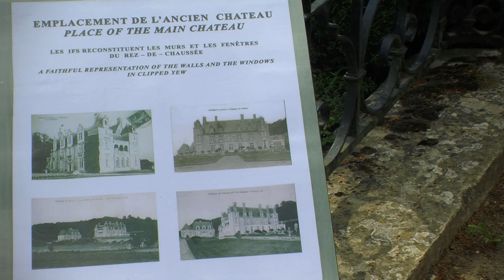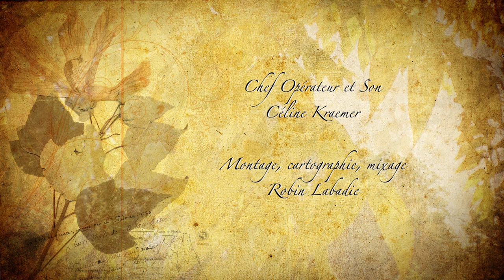Centre Val de Loire : le potager du Château de Valmer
Le château de Valmer offre de superbes jardins Renaissance dont les terrasses à l'Italienne épousent la pente du coteau avec un panorama unique. Alix de Saint Venant continue, dans son remarquable potager, la plantation d’une collection de cépages sur des pergolas au cœur même des carrés, à côté des nombreuses variétés de fleurs comestibles, fruits et légumes qui embellissent chaque année les terrasses à l’italienne.
Les films de l'APJRC sont aussi distribués par Jardin Jardinier